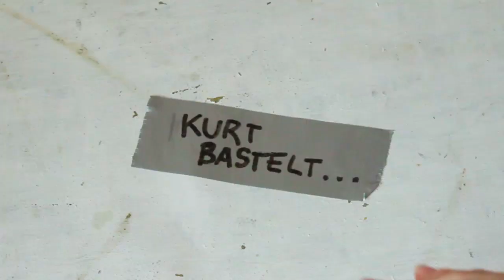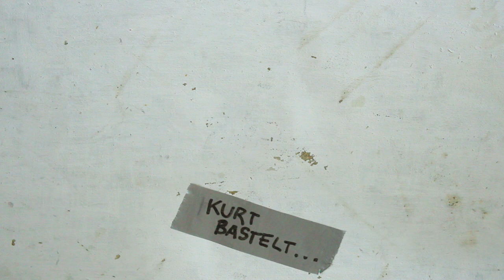Druiden Amulett TUTORIAL DIY LARP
Druid Amulet

Du benötigst:
-Alufolie
-Heißkleber
-Acrylfarben
-Plastik/Holzring
-Kette

Viel Spaß :)